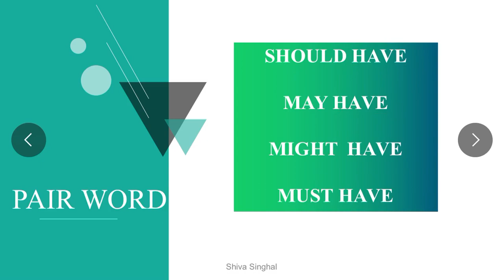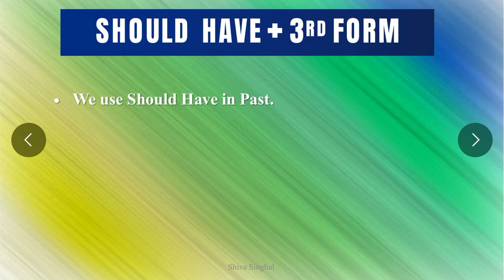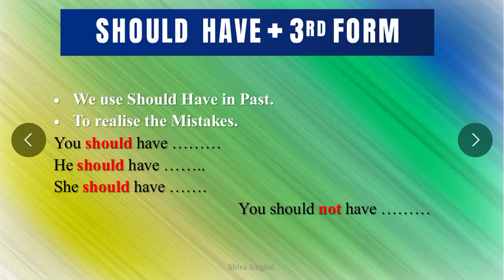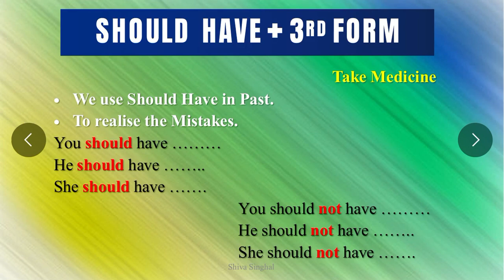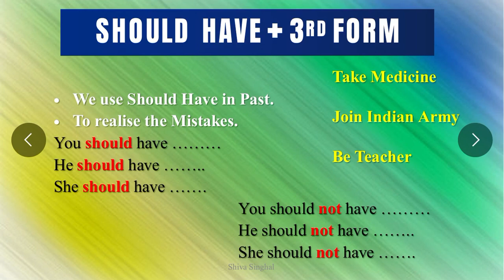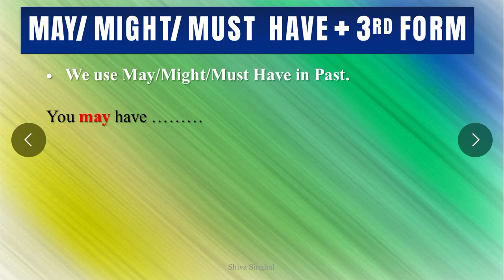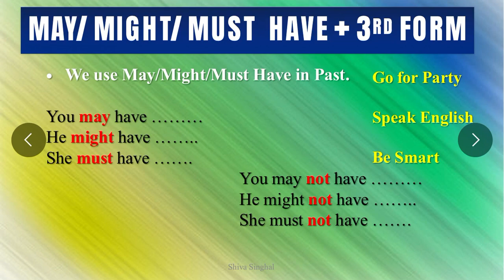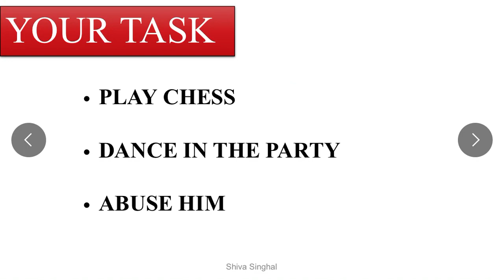Should Have/May Have/Might Have/Must Have l Pair Words l Shiva Singhal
Know About Pair Words In English

Check Out This Also :-

Kindly Give Your Feed Back in the Comment Section Below!!!